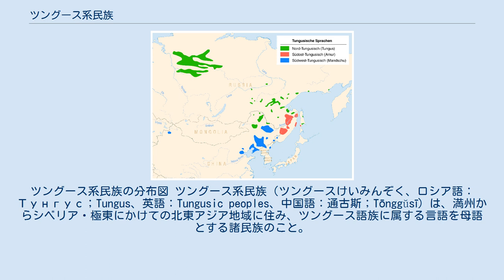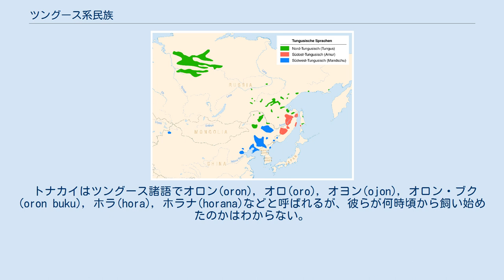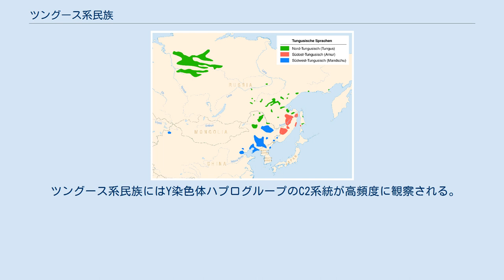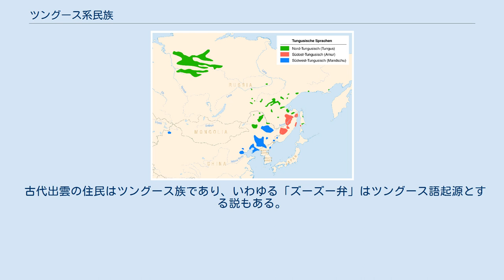ツングース系民族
ツングース系民族の分布図 ツングース系民族（ツングースけいみんぞく、ロシア語：Тунгус；Tungus、英語：Tungusic peoples、中国語：通古斯；Tōnggŭsī）は、満州からシベリア・極東にかけての北東アジア地域に住み、ツングース語族に属する言語を母語とする諸民族のこと。
 ツングース系諸民族の分布図 ツングース諸語はその方言によって北と南のサブグループに大別されるため、各民族も南北に大別される。
 「トゥングース(Tungus)」という名称は、ロシアのヤクート人が、自分たちと混血を進めていたエヴェンキ人を「トングース(Toŋus)」と呼んだことに由来する。
現在はともに民族名として自称するため、「ツングース」とは言語系統名であるツングース諸語と、それを話す諸民族の総称として用いられる。
 ヤクート語の「トングース(Toŋus)」の起源・語意には今までいくつかの説が立てられたが、未だ定説はない。
以下に有名な説を挙げる。
 未だ定説は確立していないが、以下のような仮説がある。
 ツングース系民族はその習俗によっていくつかのグループに分けられる。
 狩猟は家畜の飼養，農業，馴鹿の飼養に適した地方を除くすべての地方において、ツングースの主要な生業である。
獲物は主に食用として、毛皮の供給源として利用する。
主な動物は栗鼠，狐，熊，山猫，黒貂，野猪，鹿である。
 ツングースの家畜は主に馴鹿(トナカイ)である。
 トナカイはツングース諸語でオロン(oron)，オロ(oro)，オヨン(ojon)，オロン・ブク(oron buku)，ホラ(hora)，ホラナ(horana)などと呼ばれるが、彼らが何時頃から飼い始めたのかはわからない。
 ツングース系民族を地域によって分類すると以下のようになる。
 ツングース系民族にはY染色体ハプログループのC2系統が高頻度に観察される。
オロチョン族で61%-91%、エベンキで44%-71%、ウリチで69%、満州族で26%-27% などである。
 中でも下位系統C-F5484がツングース系民族を特徴付けるタイプであり、このタイプは3300年前に誕生した。
さらに満州族、エヴェン、エヴェンキ、オロチョン、ダウールの各々に特有のC-F5484のサブグループが存在し、これらは1900年前から徐々に分岐した。
 その他、ロシアエベンキなど一部民族集団ではN系統も高頻度である。
 現在、民族集団を形成しているツングース系民族の詳細な情報は以下である。
 これらの民族は満州民族を除いて人口が少なく、漢民族（中国語）やロシア民族（ロシア語）の影響が大きく、固有の言語文化が危機にさらされている。
 歴史上に登場する民族・国家のうちツングース系民族である可能性が高いとされているのは、以下の民族・国家である。
 歴史上に登場する民族・国家でツングース系民族に比定する説があるのは、以下の民族・国家である。
 古代出雲の住民はツングース族であり、いわゆる「ズーズー弁」はツングース語起源とする説もある。